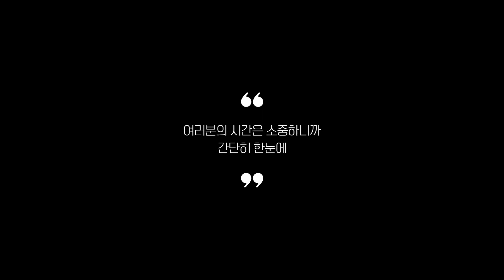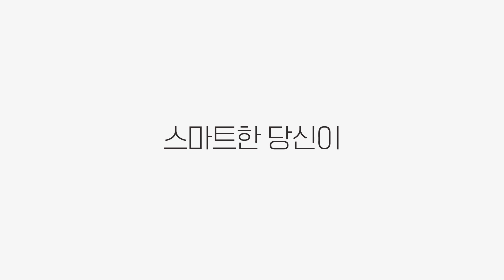무소음선풍기 추천 2023 3분기 최신 Top 5 (리뷰 간단 정리)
0:25
5위
맑게울려퍼지는 무소음선풍기 (1만 2천원)

0:37
4위
아이리스 저소음 서큘레이터 (2만원)

0:48
3위
한일 프리미엄 무소음선풍기 (6만 9천원)

0:59
2위
시프이컴 9엽 무소음선풍기 (5만 8천원)

1:11
1위
신일 BLDC 무소음선풍기 (12만 2천원)